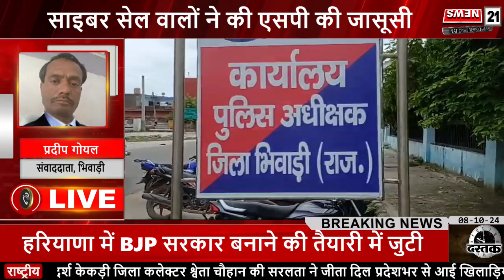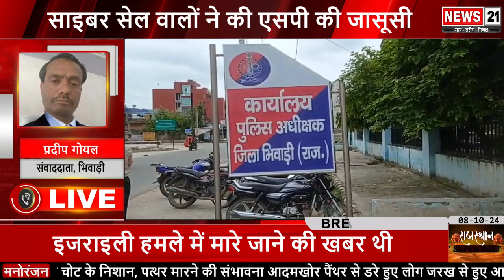Bhiwari: Cyber Cell वालों ने की SP की जासूसी | Location Trace करने वाले 7 पुलिसकर्मी Suspend